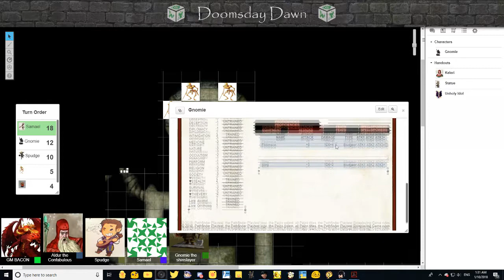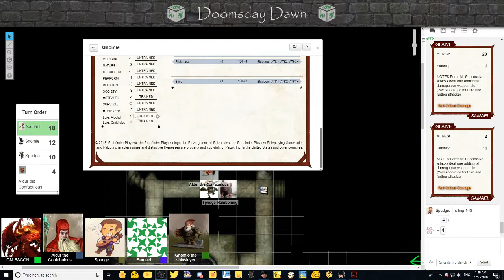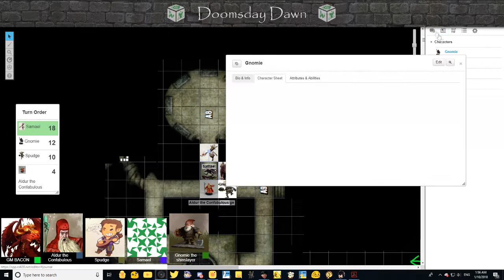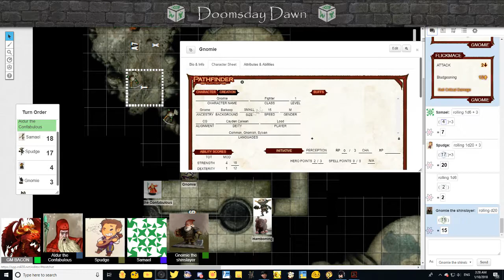Pathfinder 2E - Doomsday Dawn Part 3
FT:Gnomie the Gnome Warrior
Spudge the Goblin Alchemist
Samael the Half-Elf Paladin
& Aldur the Confabulous